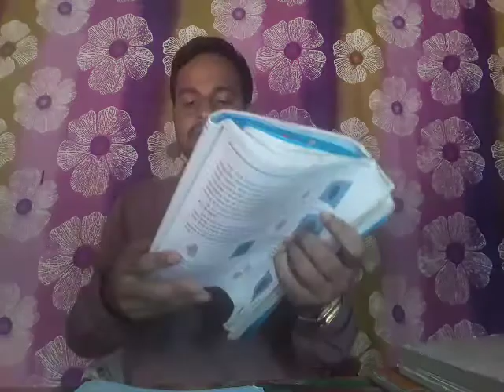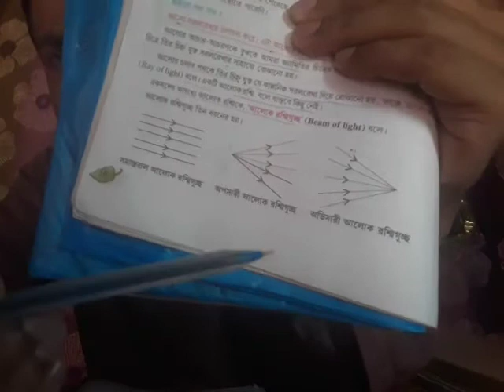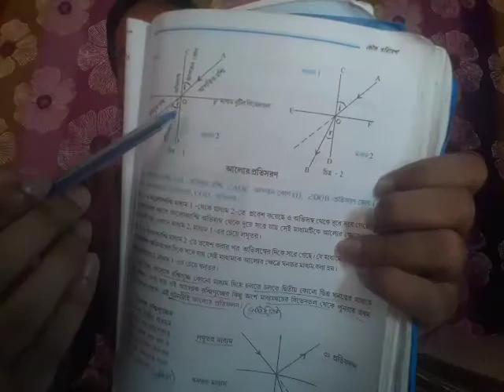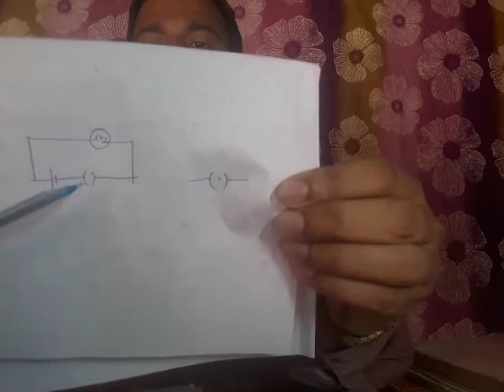Question & Answer.. 3